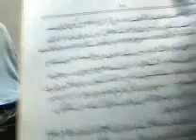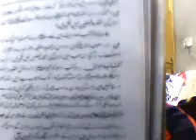Reply to Maqasir Who says Walayat e ALI is Bidat